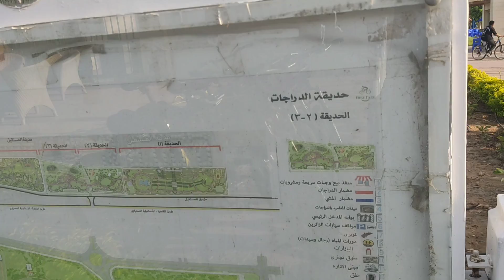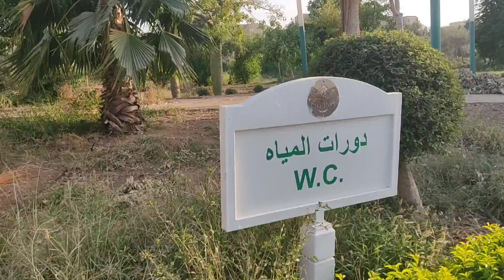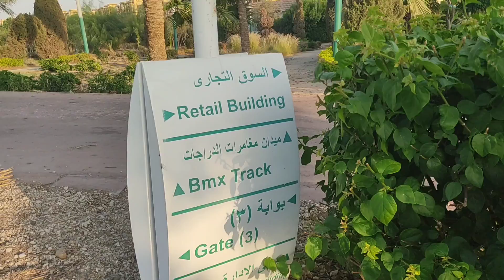حديقة الدراجات.. 5 معلومات عن أكبر مساحة مخصصة لركوب العجل في مصر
مصر فيها أماكن حلوة كتير، لكن للأسف مش كلها واخدة حقها، ومن الأماكن المهمة دي، حديقة الدراجات أو “Bikes Park ” الموجودة في مدينة المستقبل في طريق مصر الإسماعيلية، وبالتحديد أمام أكوا بارك، واللي بتعتبر أكبر مساحة مخصصة لركوب العجل في مصر كلها.

تعالوا نتعرف على المكان ده أكتر من خلال 5 معلومات فيهم الخلاصة:الوصول للمكان ده من أسهل ما يمكن، هتركبوا أي وسيلة مواصلات رايحة مدينة العاشر من رمضان، وهتنزلوا عند مدينة المستقبل، أمام أكوا بارك.. وهناك هتلاقوا الحديقة في انتظاركم.

2 – سعر التذكرة ٢٥ جنيه بس، وكمان مسموح بدخول الأكل من خارج الحديقة، لكن المكان نفسه في أكتر من مطعم وكافيه لو عاوز تشتري أكل أو مشروبات من هناك.

3 – المكان في الأساس معمول للناس اللي بتحب تركب عجل، وممكن تجيب معاك عجلتك أو تأجر من الحديقة العجلة اللي تعجبك بسعر مناسب.– الحديقة مش بس للعجل، هي كمان للناس اللي بتحب المساحات الخضراء والهواء المنعش، وتنفع خروجة أسرية مميزة جدًا بسبب وجود مسطحات خضراء بمساحة كبيرة جدًا.

5 – بتتميز الحديقة بمساحتها الضخمة، وهي عبارة عن تراك للعجل باللون الأحمر، وبجانبه تراك تاني مخصص للمشي و الجري باللون الأزرق، والحديقة فيها كمان ملاعب تقدروا تمارسوا فيها ألعابكم الرياضية المختلفة زي كرة القدم.

لتفاصيل أكتر اتصلوا على: 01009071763